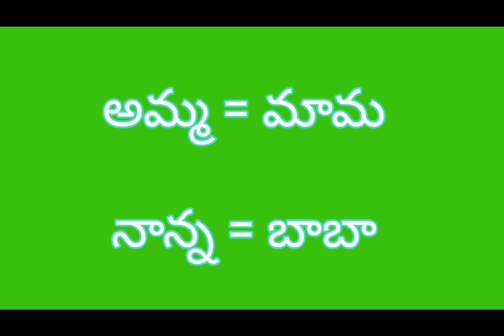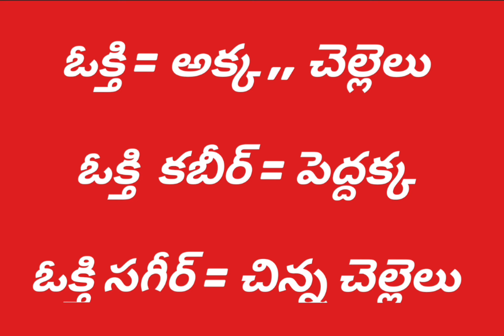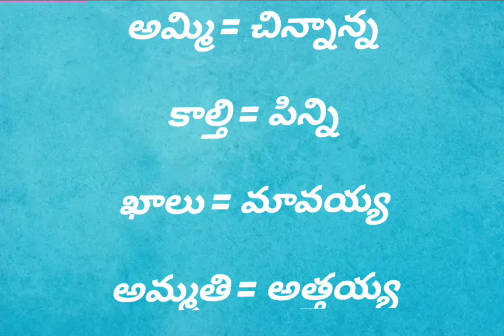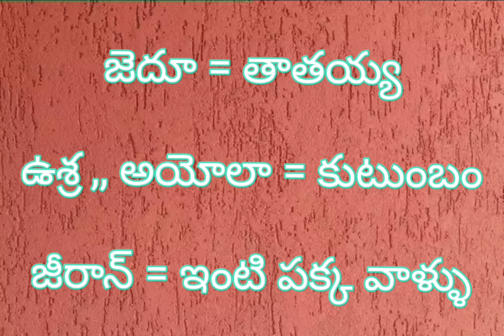Learning Arabic In Telugu ||intelugu learnarabic arabic #@salmakuwaittoindiavlogs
Learningsreport Arabic In Telugu || intelugu arabiclanguage youtuber learn arabicvlog learningvlog vloggerLearning Arabic In Telugu ||intelugu learnarabic arabic #@salmakuwaittoindiavlogs#arabictotelugu